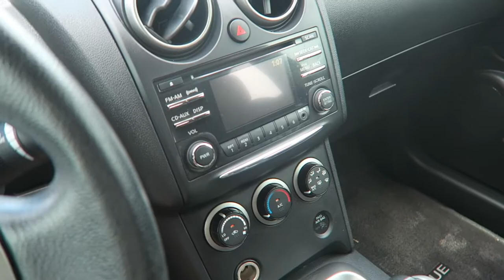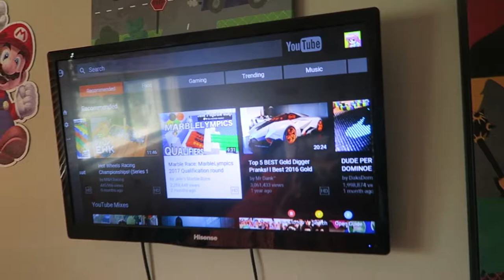WE GOT A NEW CAR!!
Roman and I take a test drive in my soon to be new car.

MUSIC